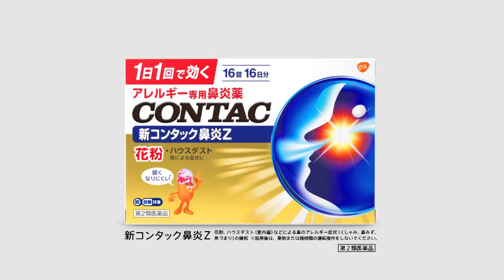gsk CONTAC 新コンタック鼻炎Z CM 「花粉モンスター 朝昼夜」篇 15秒